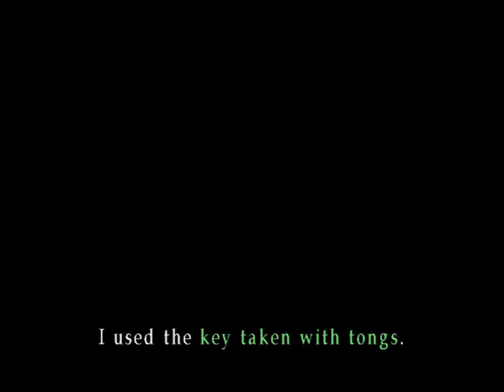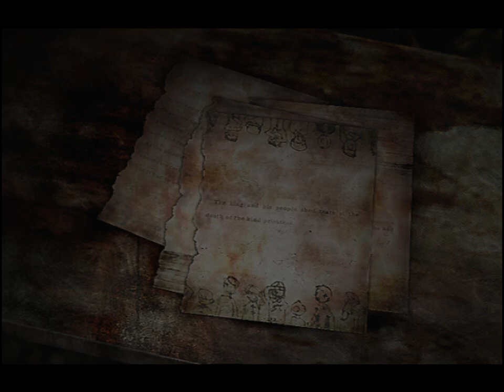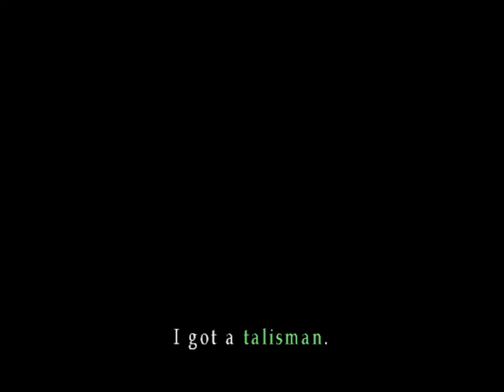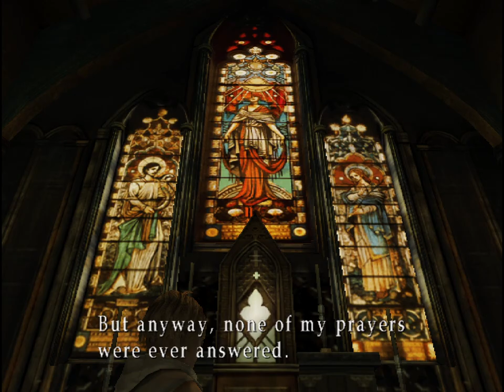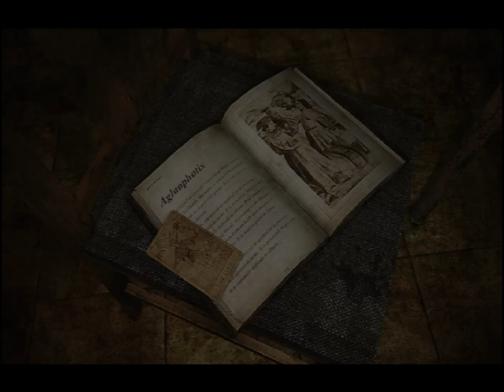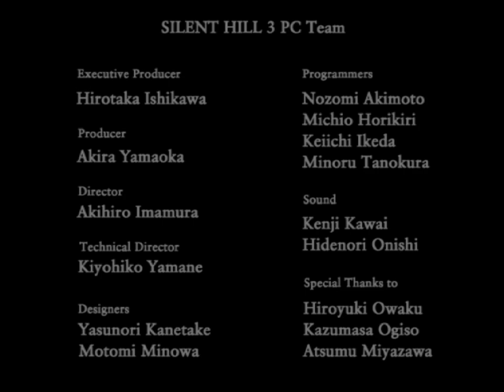SILENT HILL 3 (Extra New Game) speedrun in 42m08s includes Split-Worm WORLD RECORD!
This is my first time running this category. I did one single practice run and then I decided to try a real run. There are no splits or anything, I just ran it without knowing what kind of time I had. We'll definitely be improving this soon.